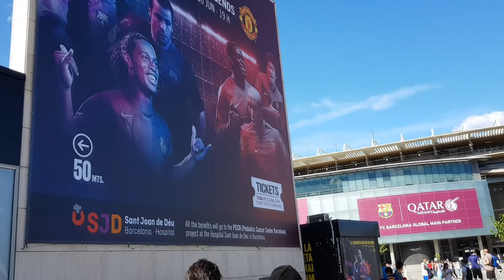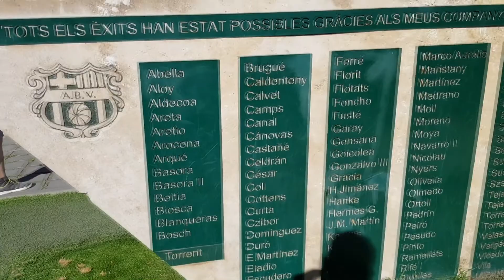Barcelona - Manchester United Legends 2017. Spain, Barcelona.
Всем привет! Идет набор в команду ZHORAXXLTEAM места ограничены!